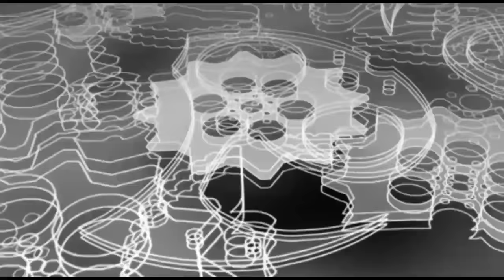对手激怒泰国播求后，接下来的比赛裁判和观众都看怕了，太残暴了